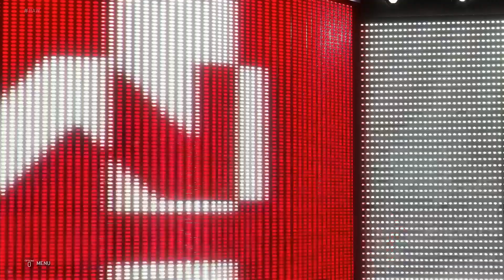WWE 2K20 - Chyna vs. Red Hulk - Smoking Skull Fight #1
Chyna was an American professional wrestler, glamour model, actress, author, bodybuilder and pornographic actress. She first rose to prominence in the World Wrestling Federation (WWF, now WWE) in 1997, where she was billed as the "Ninth Wonder of the World" (André the Giant was already billed as the eighth). A founding member of the stable D-Generation X as the promotion's first female enforcer, she held the WWF Intercontinental Championship (the only female performer to do so) twice and the WWF Women's Championship once. She was also the first woman to participate in the Royal Rumble match and King of the Ring tournament, as well as to become number one contender to the WWF Championship. With singles victories over several prominent male wrestlers – including multiple-time world champions Triple H, Kurt Angle, Chris Jericho, and Jeff Jarrett[13] – Chyna left what WWE called "a lasting legacy as the most dominant female competitor of all time". After leaving the WWF in 2001, Chyna wrestled sporadically, with New Japan Pro Wrestling (NJPW) in 2002 and Total Nonstop Action Wrestling (TNA) in 2011. The latter was her final appearance in a wrestling ring.

Outside of wrestling, Chyna appeared in Playboy magazine twice, as well as numerous television shows and films. She was considered to be a sex symbol. In 2005, she was a cast member on VH1's The Surreal Life, which led to several other celebrity reality appearances on the network, including The Surreal Life: Fame Games in 2007 and Celebrity Rehab with Dr. Drew in 2008. Chyna was also known for her tumultuous relationship with fellow wrestler Sean Waltman, with whom she made a sex tape released commercially in 2004 as 1 Night in China, which won a 2006 AVN Award for Best-Selling Title. She starred in a further five pornographic titles, including AVN's 2012 Best Celebrity Sex Tape, Backdoor to Chyna.

In 2019, Chyna was posthumously entered into the WWE Hall of Fame as a member of D-Generation X, making her the first woman to be inducted as a part of a group or a team.

Legacy

Numerous commentators have credited Chyna as being influential to women's wrestling and one of the biggest stars of WWF's Attitude Era. Commentator and former WWE official Jim Ross described Chyna as "The distinctive athlete was to WWE what Ronda Rousey has been to UFC", while E! News said that Chyna accomplished more in her near-decade career than any woman had ever done.Others praise Chyna as a feminist icon who defied gender norms; Dawn Heinecken, a professor of women's and gender studies at the University of Louisville, wrote in 2004 that "She was demonized as a feminist who challenged male dominance ... Her latest, and most popular incarnation was that of a sex symbol". She was the first woman to compete in the Royal Rumble match and is the only woman to have held the WWE Intercontinental Championship. Luke Winkie of Sports Illustrated listed Chyna as the 79th greatest wrestler of all time. Beth Phoenix credits Chyna with "breaking down doors" in the industry and independent wrestler Kimber Lee credits her as her influence to get into wrestling.

The day following her death, a post on WWE.com expressed sadness about it and featured a video of her winning the Women's Championship. After years without acknowledging Laurer, WWE played a posthumous tribute video on the April 25 episode of Raw. A short memorial article was also published on Howard Stern's official website, lamenting her death and describing her as "fan favorite [with a] great sense of humor about herself."

Columnist Mike Mooneyham of The Post and Courier stated that it is "an oft-asked question" as to when Chyna will be inducted into the WWE Hall of Fame. Jim Ross said that Chyna had an "overwhelming desire" to be inducted during her lifetime. On February 9, 2015, during a WWE Network podcast with Stone Cold Steve Austin, Paul Levesque mentioned that Chyna deserved to be in the Hall of Fame but that her career in pornography prohibited it.In interviews shortly after her death, Levesque said that she "definitely warranted" a place in the Hall of Fame and Stephanie McMahon said she was sure Chyna would be inducted but did not know what year it would happen.

Chyna was announced as an inductee into the WWE Hall of Fame class of 2019 on February 18, 2019, as part of D-Generation X. Levesque spoke to ESPN of the "complexities" he mentioned on the 2015 Austin podcast, but after describing her in-ring accomplishments he said she "100 percent deserves" the honor. Although she is being inducted as part of a group, Levesque said that she deserved to be inducted a second time as well for her individual career. Shawn Michaels also endorsed the idea of her being inducted a second time, stating: "Of all the people in this group, and D-Generation X as a whole is deserving, but I don't think there's anybody that would argue that [Chyna] is not the most deserving of [an induction]."